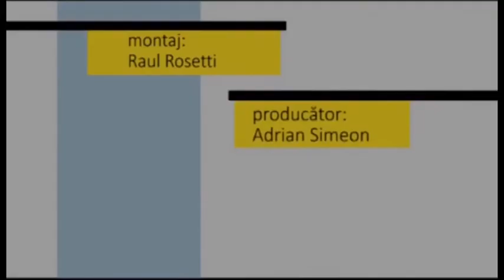Fotoliul cu ghimpi 4 08 2020 Eugen Maris PART 2